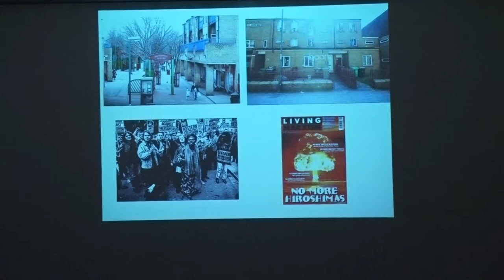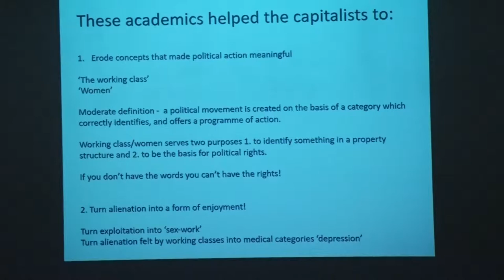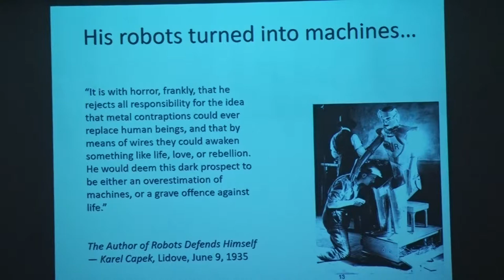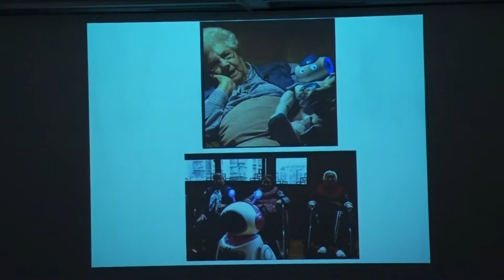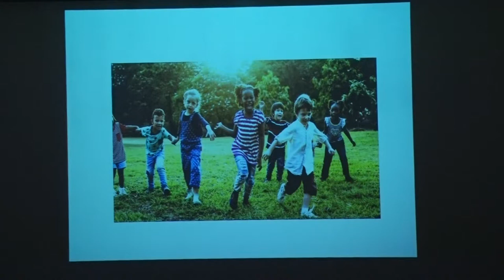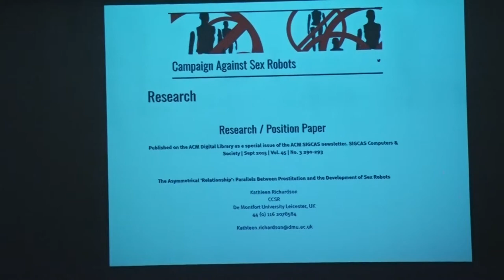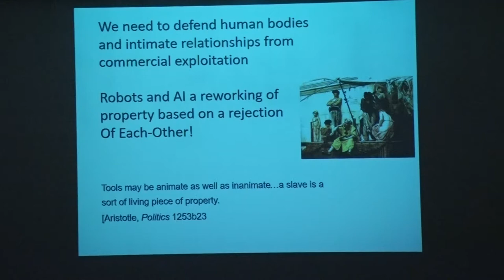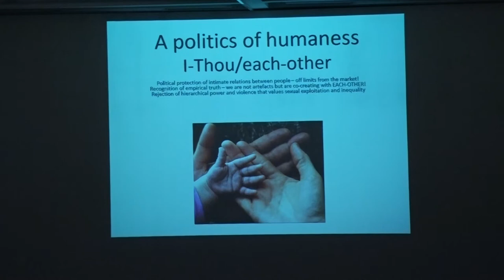Grounded 2018 / Kathleen Richardson / Necessity of Politics of Humanness in the Age of Robots & AI